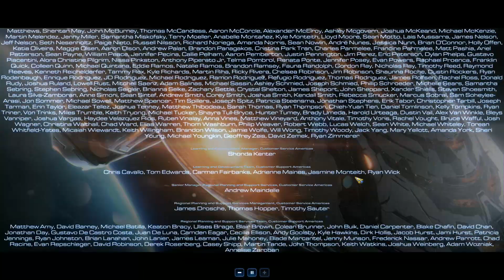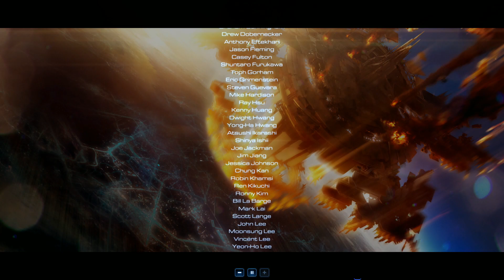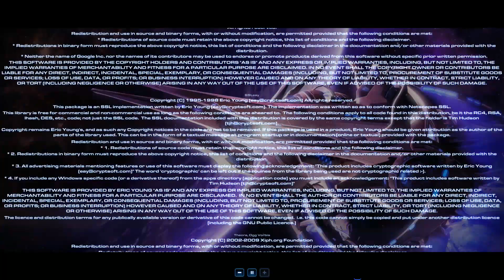Das Ende der Geschichte? - StarCraft 2 ★ Deutsches Gameplay ★ 30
Nach den Ereignissen von Heart of the Swarm sucht Zeratul nach dem letzten Fragment der Xel’Naga-Prophezeiung. Um dieses zu finden, reist Zeratul in eine Terranerstation, in der er von Talis empfangen wird. Talis erklärt, dass dort mit Protoss
experimentiert wird und sie Zeratuls Hilfe benötigt. Bei der Ankunft auf der Terranerstation begegnet Zeratul Kerrigan, die ebenfalls wie er die Station zerstören möchte, da dort auch mit Zerg experimentiert wird. Beide schaffen es, die
Experimente zu stoppen und die Lage von Amons Auferstehung zu erfahren. Zeratul reist auf den Planeten Atrias, wo sich ein Xel’Naga-Tempel befindet. Er bekämpft die dort lebenden Tal’darim, die Amon vergöttern und den Tempel bewachen.
Hochlord Ma’lash, der Anführer der Tal’darim, kann mit Amon durch ein Artefakt kommunizieren. Zeratul zerstört dieses Artefakt, kann die Tal’darim zurückdrängen und schafft es in den Tempel. Innerhalb des Tempels gerät er jedoch durch
die Macht Amons in höchste Gefahr und kann nur entkommen, da sich Talis für ihn opfert. Dennoch konnte Zeratul das letzte Fragment der Xel’Naga-Prophezeiung finden und macht sich mit diesem auf den Weg zu Artanis.